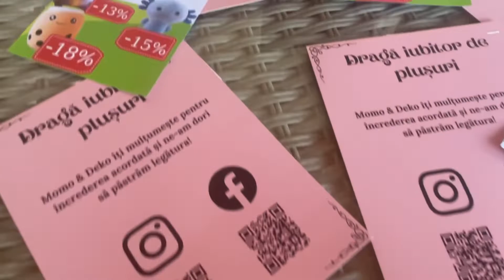Ia-ți și tu cel mai cool prieten pufos🧋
Salutare, salutare,

Noi avem cei mai cool prieteni pufoși de la MOMO to DEKO jucarii.🤍

Și nu uitati sa folosiți codul meu “MAYA10” pentru o extra reducere de -10%.🤗